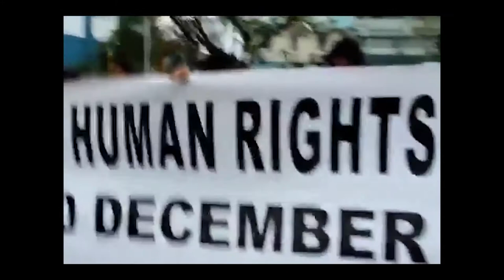Ep. 03 The dark political history of Fiji that no one seems to mention.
Since 1987 Fiji has had four military coups and in 2013 Fiji held its first ever non racial vote.